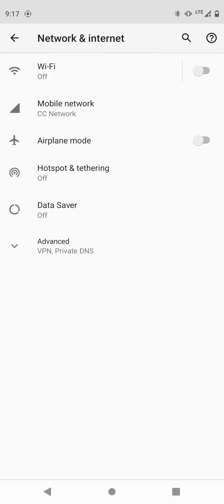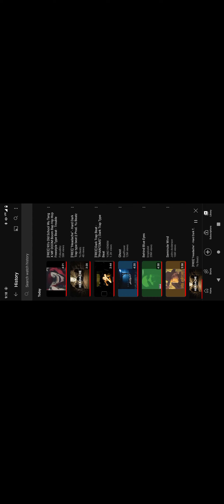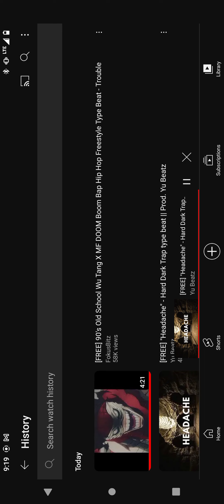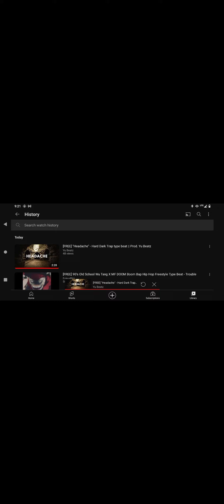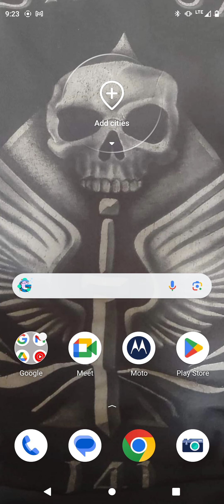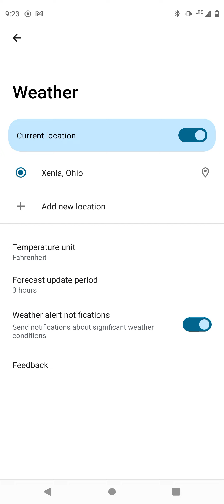All of the mind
Fingerprinted